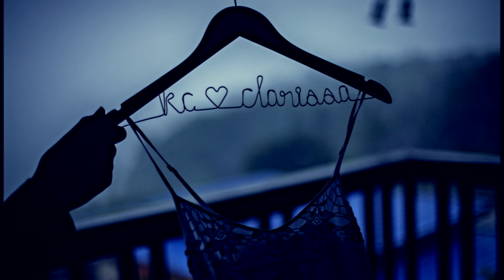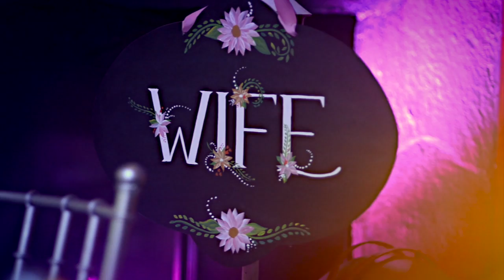Issa Mijares & KC Ramos - SDE Wedding Video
KC Ramos x Clarissa Mijares

Edited by Tarish Zamora, Bobby Maddatu
Photos taken by Nikki Ruiz, Yogi Catabijan, Bell Javier
Videos shot by Arthur Jarred Tan, Deej Fabian, Vincent Cabrera, Tarish Zamora, Bobby Maddatu